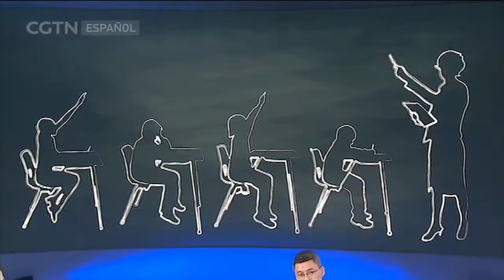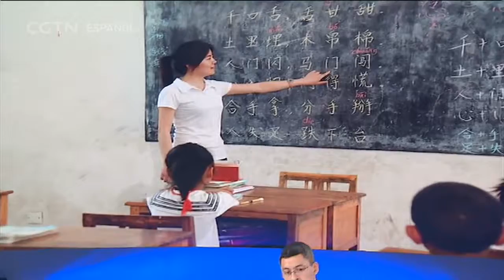Enfoque 09/09/2017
Enfoque es un programa de entrevistas de 30 minutos centrado en los temas económicos, sociales y culturales que interesan tanto en China como en los países hispanohablantes. A través del intercambio de opiniones entre el presentador y los invitados, tratamos de generar reflexiones entre nuestros televidentes sobre los temas más candentes.